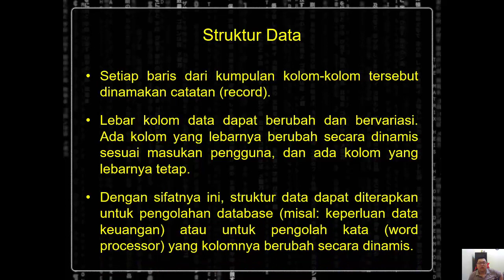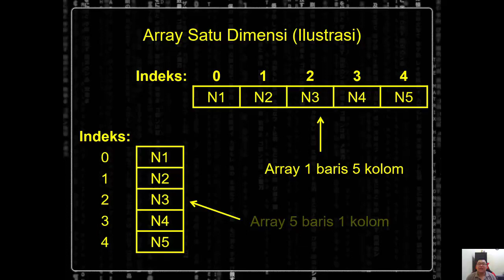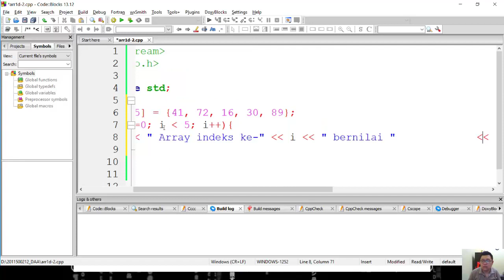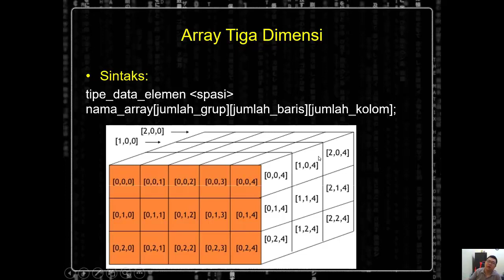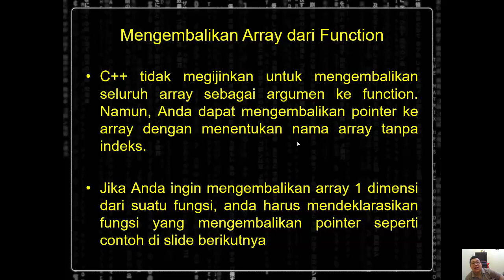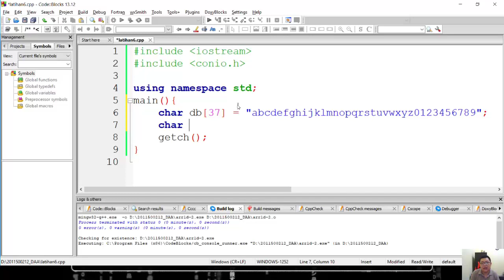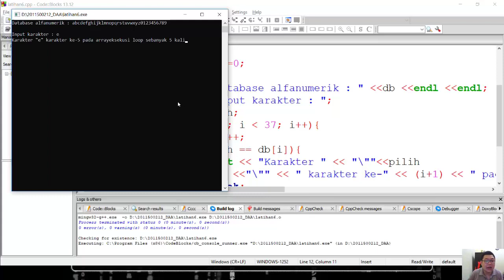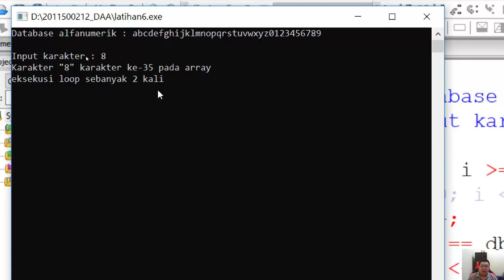Pertemuan 6 Algoritma dan Struktur Data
Algoritma dan Struktur Data Oleh Lukas Tommy, M.Kom

Pada video ini akan dijelaskan mengenai hal-hal baru berikut:
1. Definisi array / larik dan pembagiannya berdasarkan dimensi
2. Array 1 dimensi dan penerapannya di dalam pemrograman C++
3. Pengaksesan nilai array 1 dimensi dengan menggunakan perulangan
4. Array 2 dimensi dan penerapannya di dalam pemrograman C++
5. Array 3 dimensi dan penerapannya di dalam pemrograman C++
6. Cara meneruskan array dari main ke function / procedure
7. Cara mengembalikan array dari function / procedure ke main
8. Latihan pencocokan karakter dalam array dengan perulangan